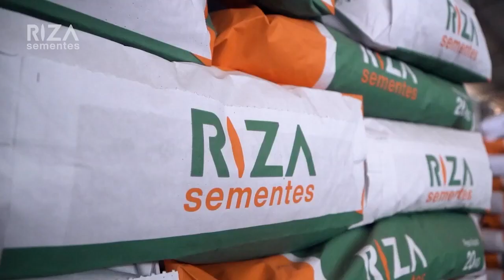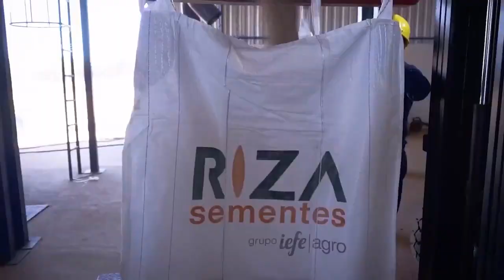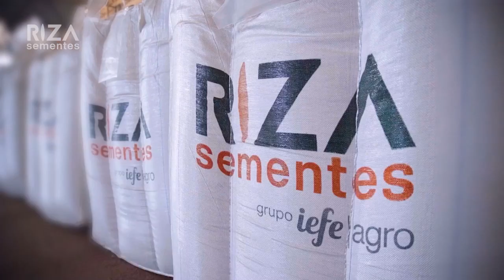Agricultura Sustentável - com Frederico Olivi